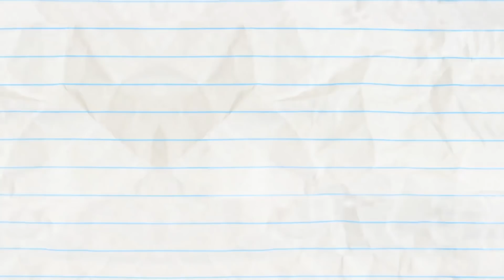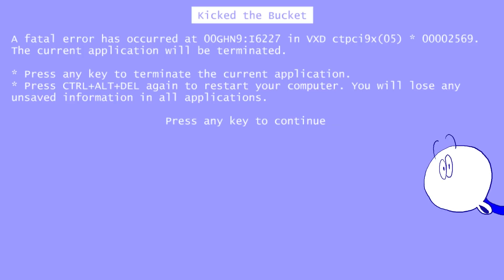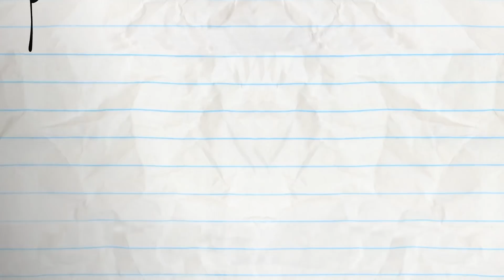Pencilmate & Pencilmiss 🐳WALES IN THE SEA 🐳 ISLAND COMPILATION 🌊 Cartoons 2021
Pencilmate & Pencilmiss Cartoons full episodes about the wales

Pencilmate & Pencilmiss desenhos con baleia

Pencilmate VS Whale!